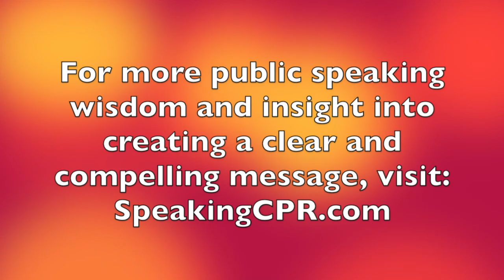How to Write a Speech - Why Tell Stories?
This tip gives insight into one of the most important parts of speaking.
Join Certified World Class Speaking Coach Michael Davis as he gives you insight into WHY it's a critical aspect of presentations.

Michael Davis of Speaking CPR is hired by CEOs and executives who struggle when they have to stand up and deliver presentations. He shows them how to confidently deliver clear and concise messages so that they receive the results they expect from each presentation.